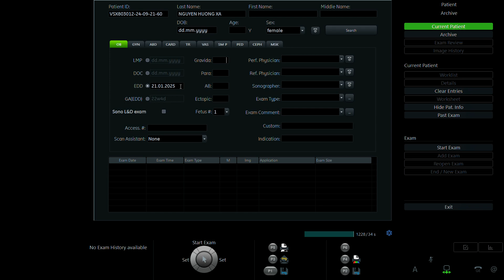NGUYỄN HƯƠNG XA 1998 p2